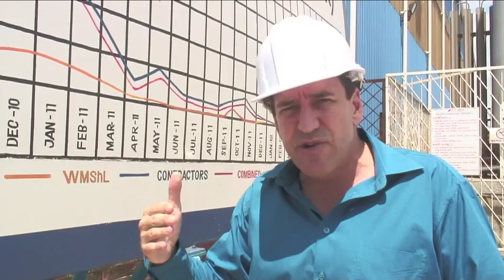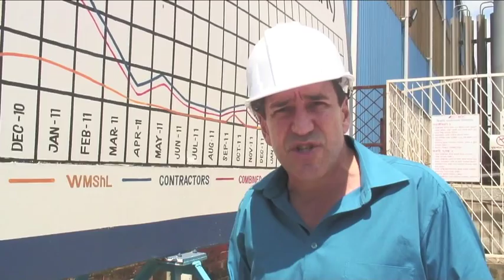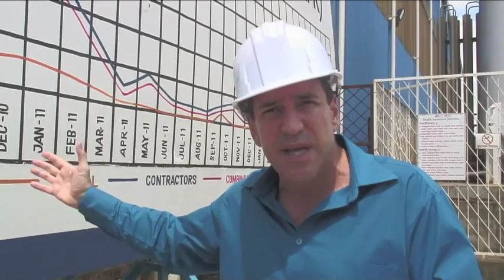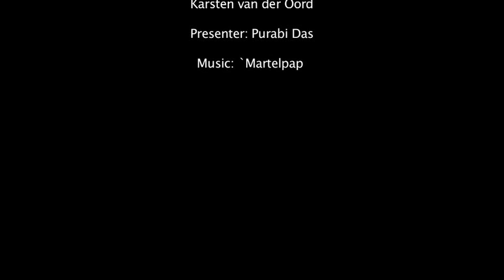Healthy People, Healthy Business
A documentary on the collaboration between the Ministry of Health & Family Welfare; Bangladesh, Western Marine Shipyard; Chittagong and The Deutsche Gesellschaft für Internationale Zusammenarbeit (GIZ) GmbH. GIZ is successfully collaborating with one of Bangladesh's leading shipyards, Western Marine Shipyard Limited (WMShL) and the Ministry of Health and Family Welfare (MOHFW), to improve the health and safety of shipyard workers and community members alike. With foreign governments being increasingly concerned about social and environmental responsibility of companies they cooperate with, this collaboration has increased the competitive edge of the shipyard on the international market.